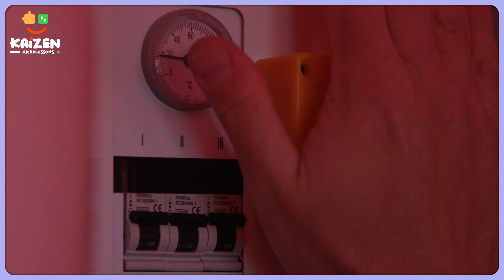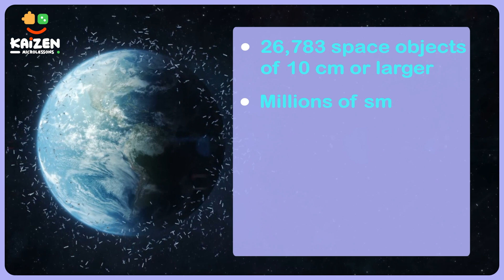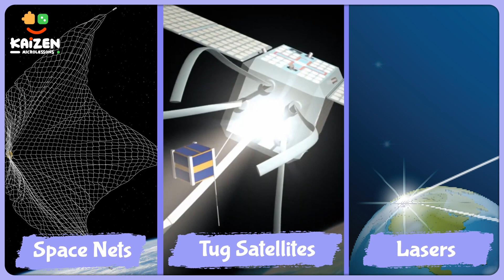Traffic Jam in the Space | Space Junk | Universe | Solar System for Kids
Hello Champs, Did you know that even in space, there can be traffic jams? Imagine that! But how is this possible? Join us as we uncover the secrets of space congestion and learn why rockets sometimes have to wait!

The reason behind the space traffic jam is the space junk. The space around Earth is getting cluttered, just like your room sometimes and guess what we human beings are responsible for that.

In this video, we are going to explore the reasons for Space junk and space Traffic Jams and their solutions. These cool ideas can save our space from getting too messy.

So, get ready to blast off with us and learn how we're keeping our cosmic backyard safe and clean.

Questions we'll answer:

- Can there be traffic jams in space?
- Why is space getting cluttered with junk?
- What's the problem with space junk hitting things?
- Who are some of the countries responsible for space junk?
- What are some cool ideas scientists have to clean up space junk?

Video Chapters
00:00 - A Story of Space Traffic Jam
01:05 - What are the Importance of Satellites?
01:21 -  What is anti-satellite test?
01:40 -  What is Space Junk?
02:00 - Why Space Junk is a problem?
02:30 - How much space junk is around our earth?
02:50 - What is Elon Musk Planning?
03:05 - What are the Solutions to Space Junk?
03:01 - How Space Nets Can Clean Space Junk?
04:03 - How are Tug Sattelites helpful for cleaning Space Junk?
04:21 - How are Lasers gonna help us to clean space Junk?